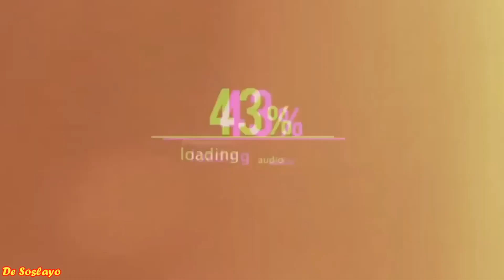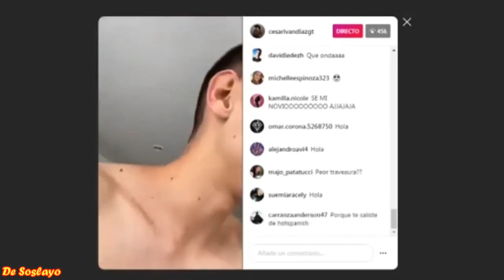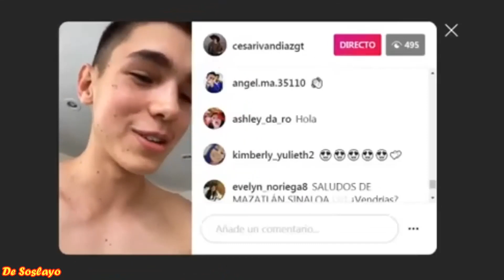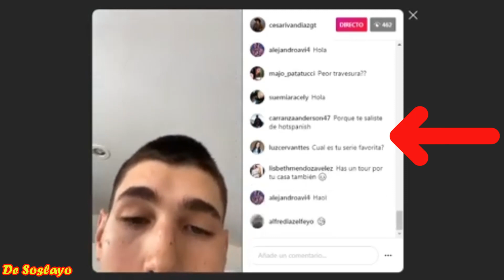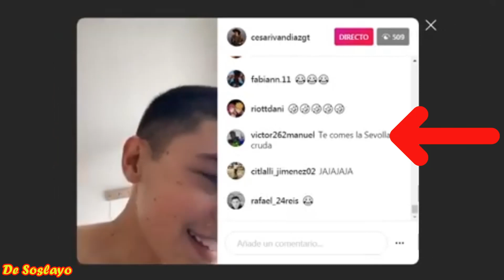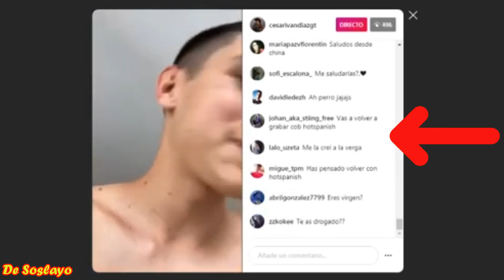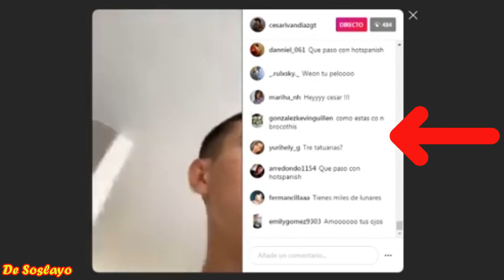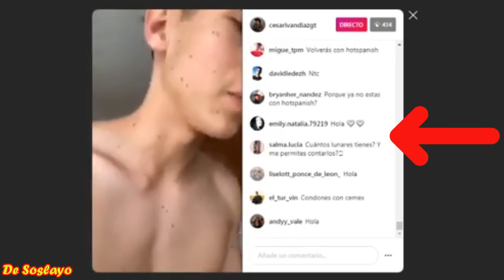❌️EL CONQUISTADOR DE MADURAS EXPONE A HOTSPANISH | CÉSAR EXPONE A HOTSPANISH EXPONIENDO A HOTSPANISH